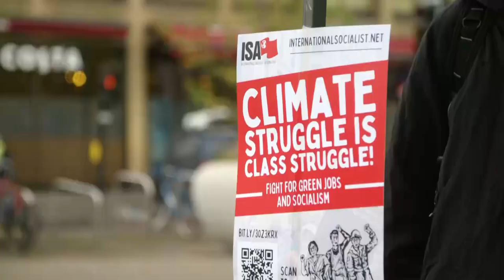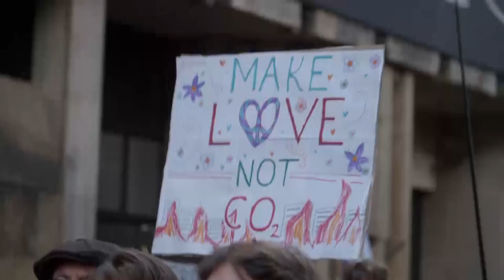Rosie Jones Takes COP26 By Storm and Joins a Climate March | The Last Leg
Rosie Jones joins a climate march in Glasgow for COP26, and gets her message across in a way only she knows how.